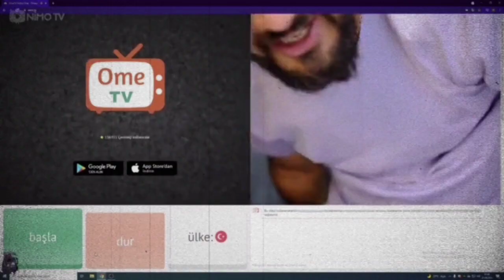MEZARCI OMEGLE DE SEDAT PEKERLE KARŞILAŞTI 😱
Videoyu Beğenmeyi Unutma!
Videoların Tekrar Yüklenmesi Yasaktır!
Video Sahibi İsterse Videolar Kaldırılır!
Etiketler;
mezarcı şarkısı,
mezarcı pubg,
mezarcı hassasiyet ayarları,
mezarcı tv,
mezarcı rastgele takım,
mezarcı kutu açılımı,
mezarcı zula,
mezarcı idris,
mezarcı abi bana royal pass al abi,
mezarcı antep,
mezarcı abi bana royal pass,
mezarcı among us,
mezarcı arabası,
doch,
doch nisa,
doch edit,
doch pubg mobile,
doch kutu açılımı,
doch rp,
gazi,
gazi pubg,
gazi hassasiyet ayarı,
pubg mobile tiktok,
pubg mobile videoları,